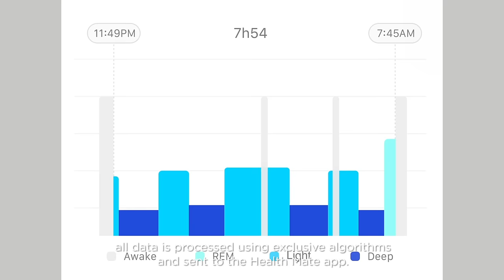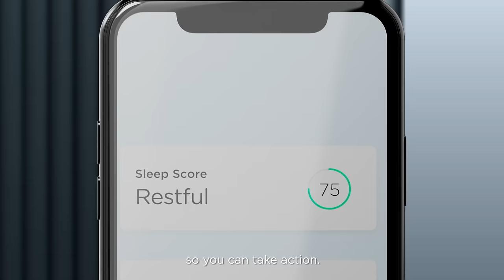[EN] Sleep Analyzer — Get medical grade sleep apnea detection, without requiring anything to wear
For the first time, a home sleep sensor provides lab-precise metrics along with the benefit
of convenience—there is nothing to wear thanks to an unobtrusive mat designed for
one-time setup under the mattress. Sleep Analyzer contains the world’s most advanced sensors and technology to analyze your sleep and detect sleep apnea, a highly prevalent and underdiagnosed disease. With precise & easy-to-understand insights in the Health Mate app, anyone can discover how to achieve better sleep quality for better health.

Europe: Clinically validated | CE Medical
US: Currently under FDA clearance

VITAL PARAMETERS
- Sleep cycles: deep, light, REM - Sleep quality
- Total sleep time
- Sleep score
- Medical-grade sleep apnea detection - Snoring detection
- Continuous heart rate tracking

SIMPLE & SMART
- Under the mattress — nothing to wear - One-time setup
- Wake to immediate in-app results
- Shareable medical reports
- Wi-Fi synchronization
- IFTTT compatibility
- Health Mate app (iOS & Android)